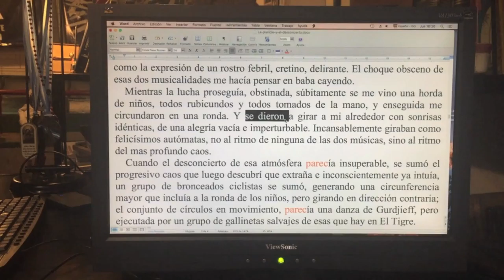Respetar es NO imponer un ÚNICO estilo / Naranja #199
¿Cómo trabaja un buen taller? Acompañando el estilo de cada uno de sus miembros, y no imponiendo un estilo determinado. ¡No te pierdas esta nueva Naranja del TCyC, y muchas gracias por likearla y compartirla!